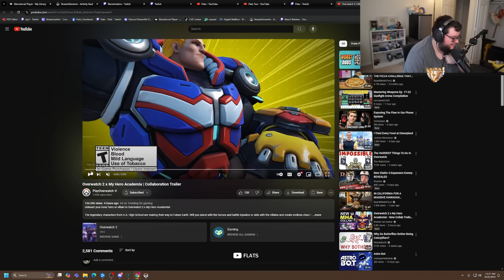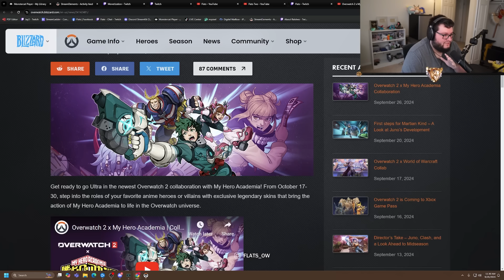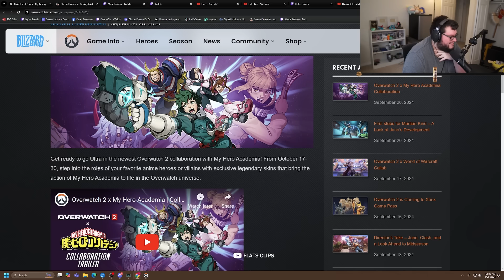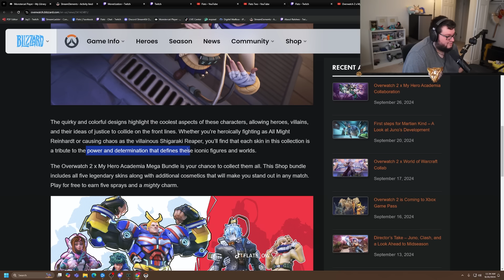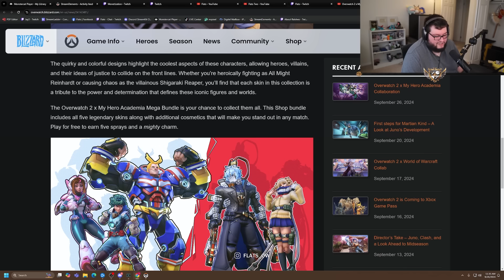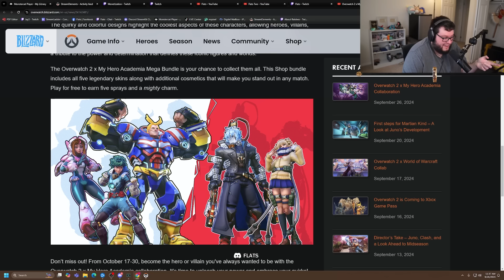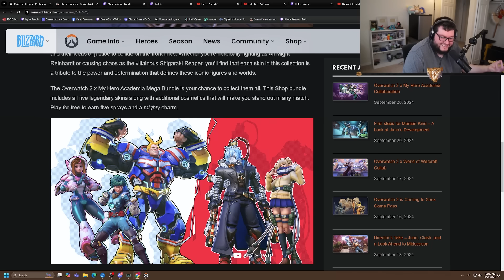Overwatch 2 Got A My Hero Academia Colab!!!